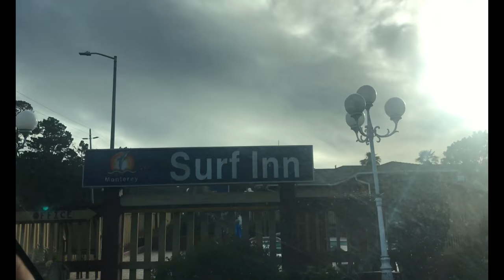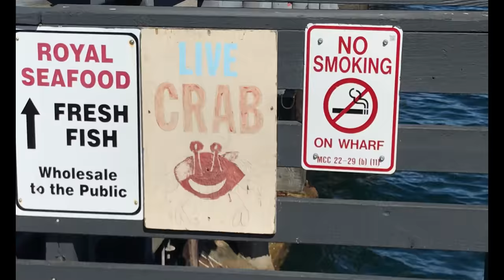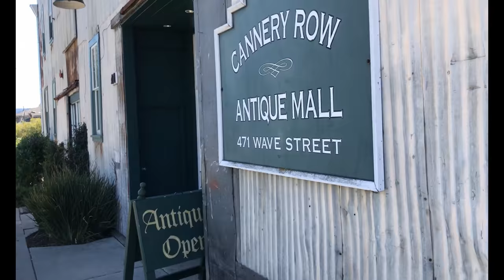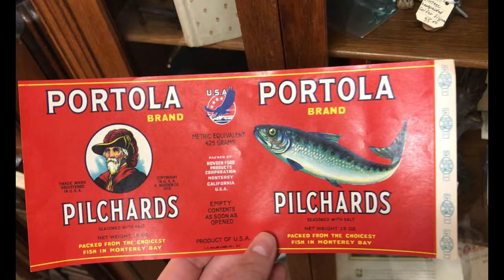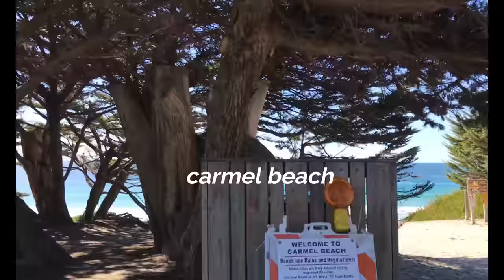Monterey Birthday Trip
Here's a little vlog I made of my birthday trip to Monterey California!